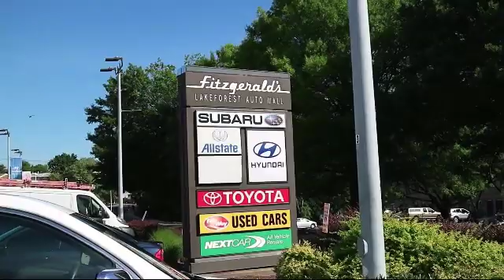2018 Toyota Corolla 4 Door Sedan Le (natl) Gaithersburg Germantown Clarksburg Rockville Urbana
2018 Toyota Corolla 4 Door Sedan Le  (natl) Stock Number: ER86642 Vin:2T1BURHE5JC086642.